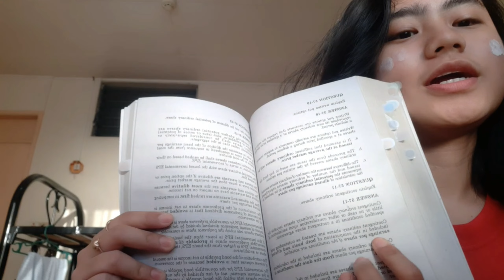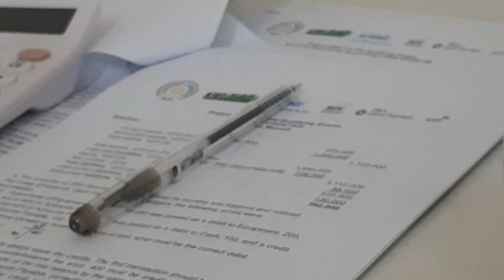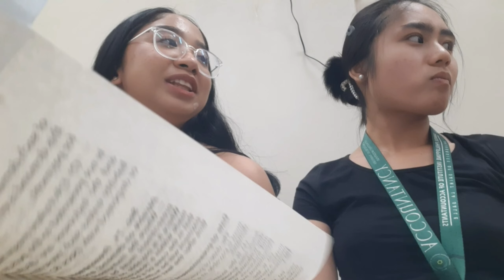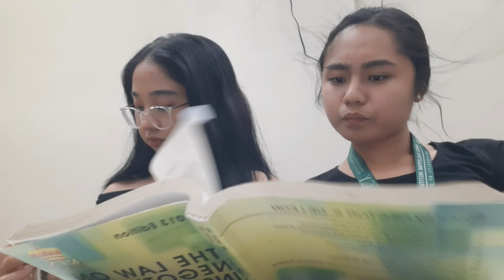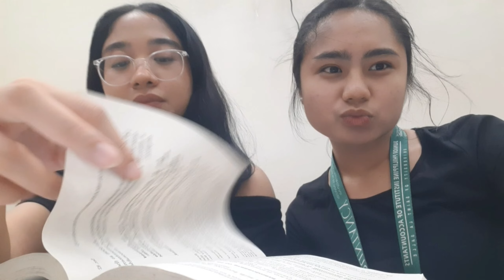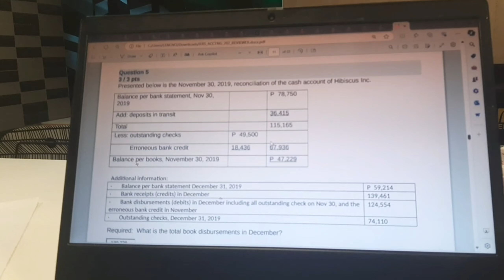VLOG 034 | Mcdo Night Class, Everyday quiz, Episode 5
and boom, were already on ep6?!? wow realquick

ok, this week was draining (dont know if its coz of the sched or just being pulled by pressure and uncertainties)

failed all 3 quizzes and scored high sa partnership (na wala ka prepare?! really?!)

buttttt lezgo back sa pressure and failure eme coz that eras gone na, now were on the phase where im sure im gonna pass this coz i wont let all efforts be flushed down the drain

2 weeks left!